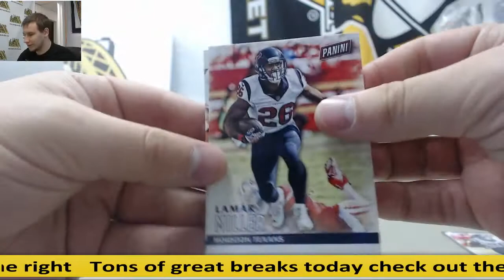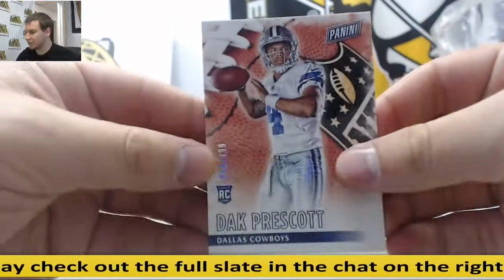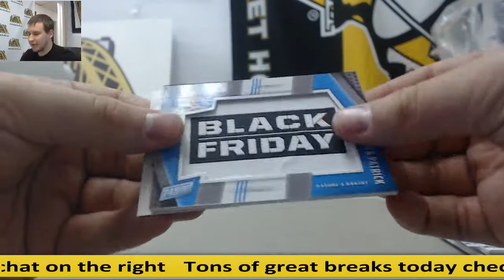Chris-(10) 2016 Panini Black Friday Football Packs Live Break